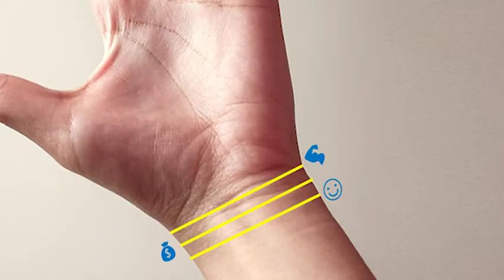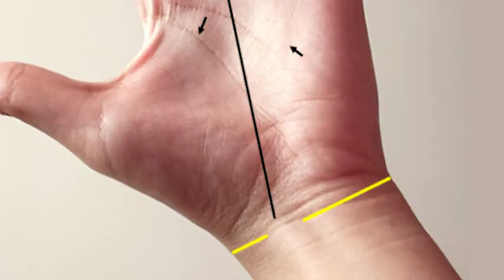මැණික් කටුවේ රේඛා වලින් කියවෙන ඔබේ අනාගතය....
I will gladly take down the video. Thank you!